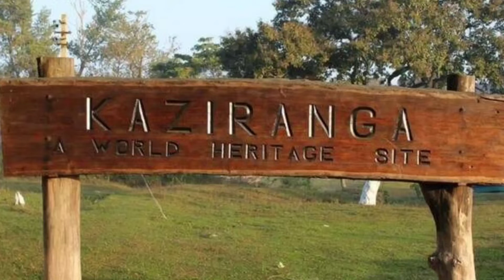Kaziranga National Park, Assam || kaziranga park Pura jankari || ak Singh ganda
Kaziranga National Park, Assam || kaziranga park news | jeep safari

Enjoy the unseen beauty of Kaziranga National Park with the amazing colors of It's wildlife Flora and Fauna.

Kaziranga National Park is a protected area in the northeast Indian state of Assam. Spread across the floodplains of the Brahmaputra River, its forests, wetlands and grasslands are home to tigers, elephants and the world’s largest population of Indian one-horned rhinoceroses. Ganges River dolphins swim in the park’s waters.

Kaziranga Park remain closed from 01 May till 31 Oct every year for the visitors. Therefore November to April is the best time to visit Kaziranga National Park.

Summer (April to May)

Monsoon (June to September)

Winter (November to February)